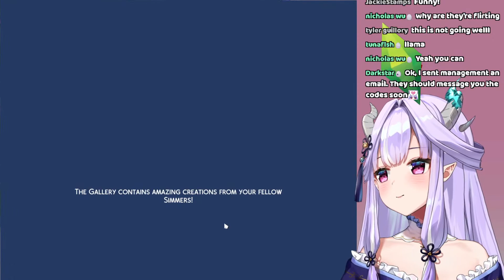【THE SIMS】 VTuber Manager 101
Uploaded Dec 16, 2022

【Chat Rules】
🐲 Respect other people - be nice!
🐲 Hate speech is not tolerated.
🐲 Love the dragon (me-ryu)
🐲 Don't bring up other vtubers or streamers unless I talk about them first
🐲 Don't backseat unless I directly ask for help!
🐲 Respect my privacy.

GENERAL TAG 💜
ART TAG 🎨

PRODUCTION KAWAII GEN 3